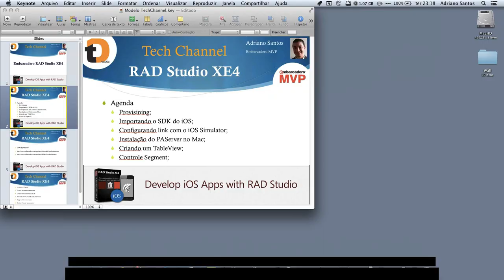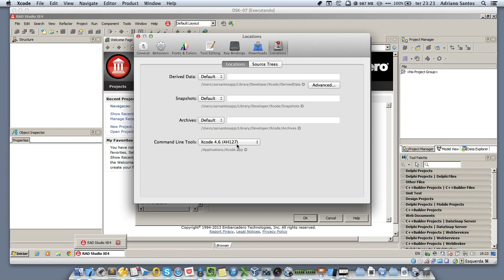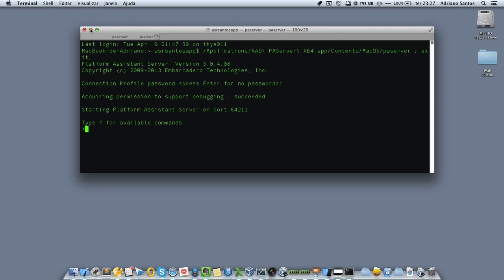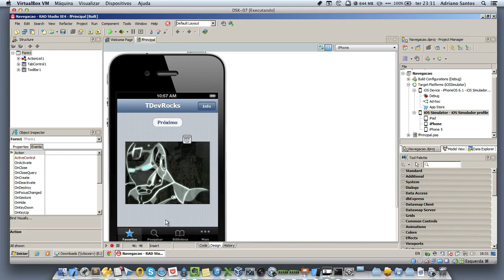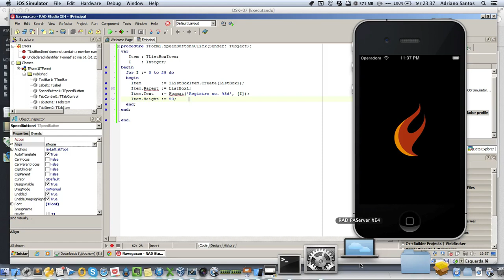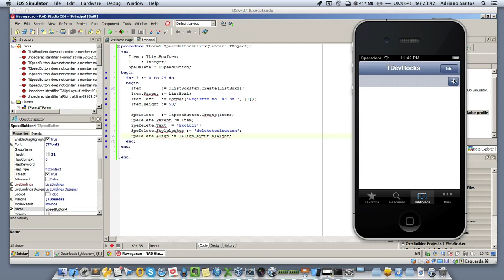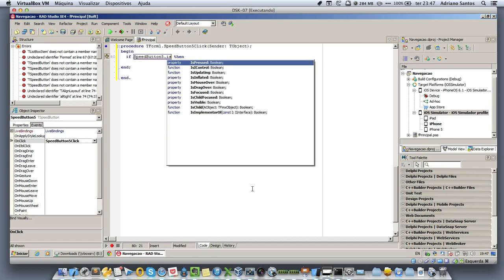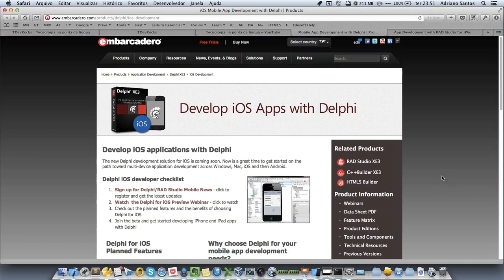TDevRocks - Configuração de ambiente, Table View e TSegment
Nessa vídeo-aula você aprenderá a fazer a configuração do ambiente de desenvolvimento bem como criar uma TableView e trabalhar com TSegment.